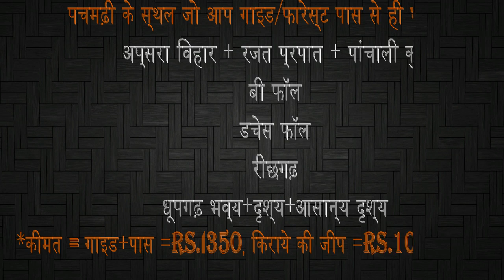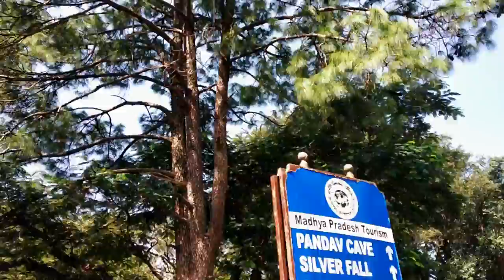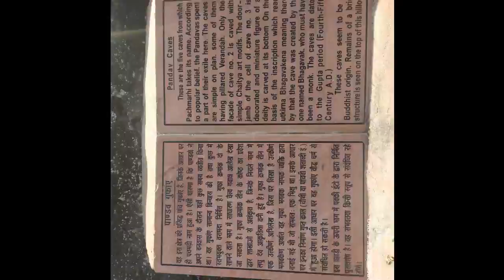Pachmarhi: Explore the unexploring Part -4(पचमढ़ी भाग ४)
In this video,explore Pandava caves,waterfalls,Reechgarh ..

Mention Feedback in Comments